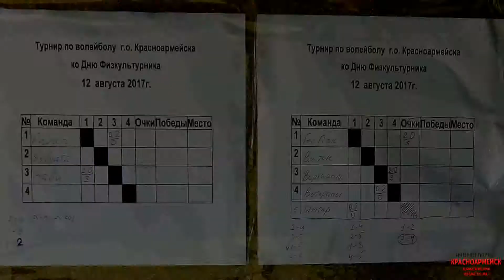Турнир по пляжному волейболу в День физкультурника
12 августа 2017 год
День физкультурника
Турнир по пляжному волейболу